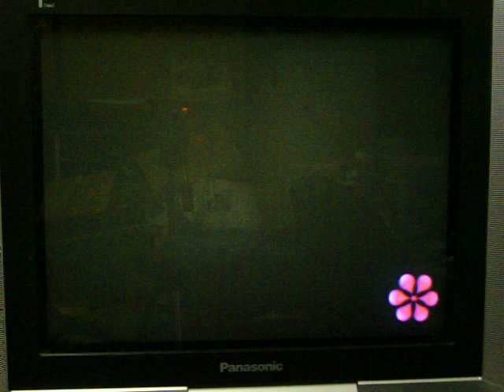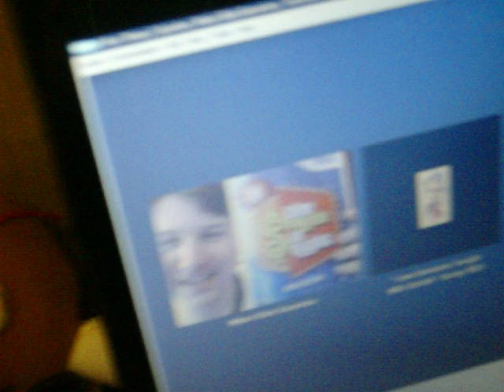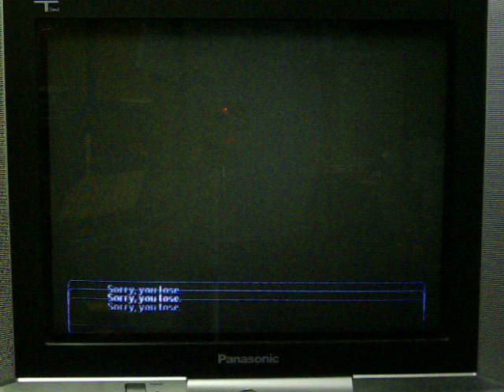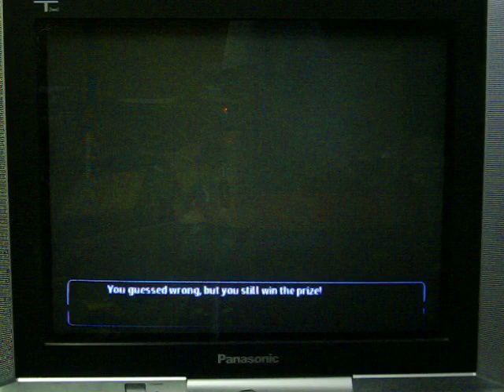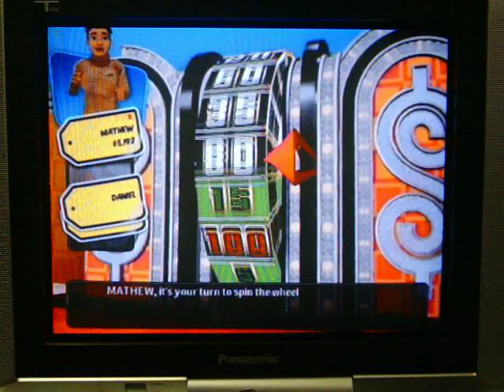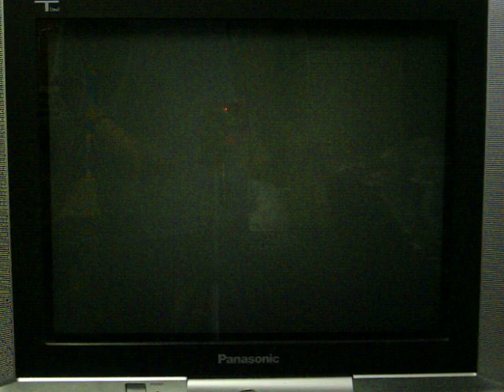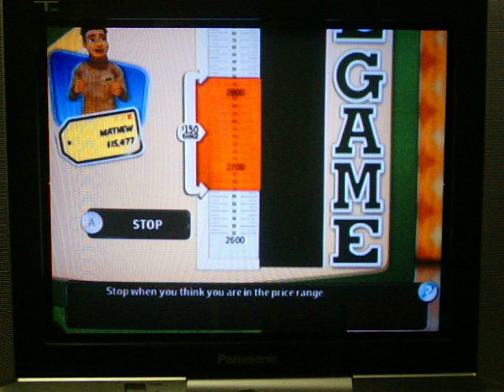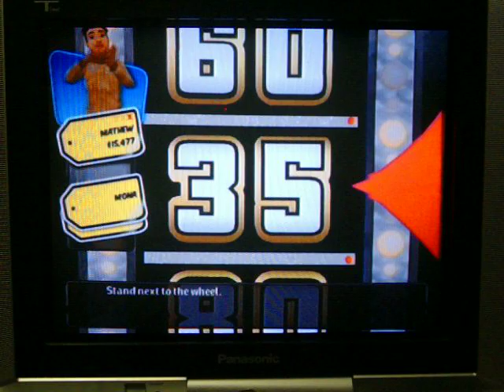2-In-1 Birthday Special for BenS71287 and leafsfan18 Segment #1 (Part 1)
After a successful showdown against AubreyS1987 and 13kagome15 at Wheel for the N64, it's now time for a first ever 2 in 1 birthday special for not one, but TWO users -- BenS71287, and leafsfan18.  I know that Mark had some requests of segments he would like, but since Ben's and Mark's birthdays are close together, I decided to do it as a two-in-one.  This is the first segment and it will be a 3 strikes game of The Price is Right 2010 for the Wii.  How will this go?  You're going to have to watch to find out.  Enjoy.